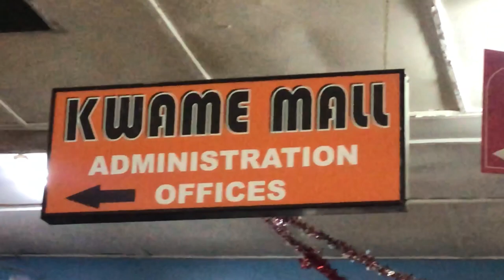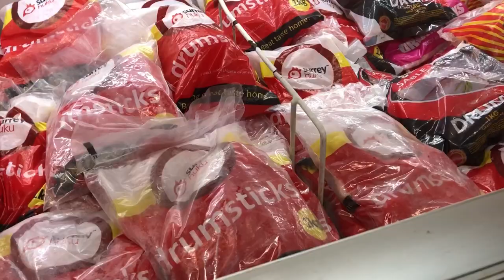HARARE VLOG- visiting Zimbabwean malls, shopping for presents 🎁, vlogmas